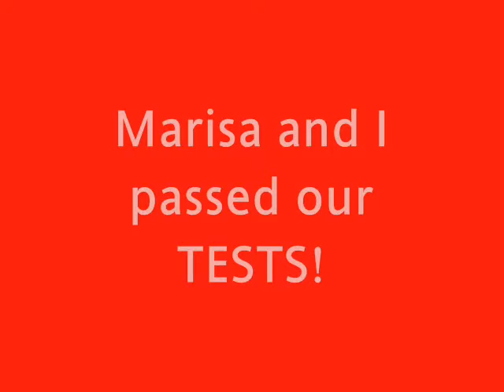Christmas Parade.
its was COLD! but a load of fun.
Marisa passed her Novice Moves. & I passed my Juvenile. YAY!